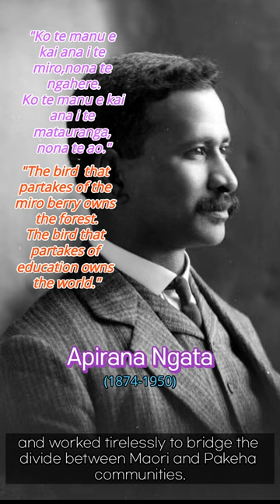Apirana Ngata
Apirana Ngata는 저명한 마오리 정치인으로 마오리 문화와 언어의 보존을 위해 노력하였고. 마오리 문화 전통의 부흥과 교육에 헌신하였습니다.

네이버 카페: 라이프 뉴질랜드
네이버  블로그: 라이프 뉴질랜드 스토리

페이스북: thecampervantravel
카톡 아이디: LID0314
Campervan Travel Ltd.